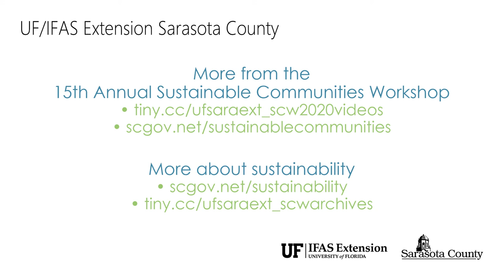SCW20: Panel Session - "Discovering Opportunities for Local Action and Advocacy"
There are myriad ways to get involved in the sustainability movement, and a panel of young activists discuss approaches, with focus topics as:
• Sarasota Manatee EcoFlora Project – Sean Patton, EcoFlora Project
• Florida Kids for Clean Water Activity and Involvement – Mason Jordan, FL Kids for Clean Water
• Audubon Florida Climate Advocacy – Laura Aguirre, Audubon Florida
(Moderator – Rebecca Brey, Transition Sarasota)